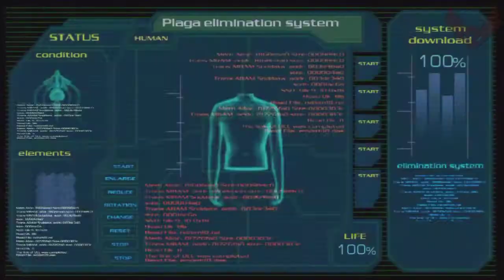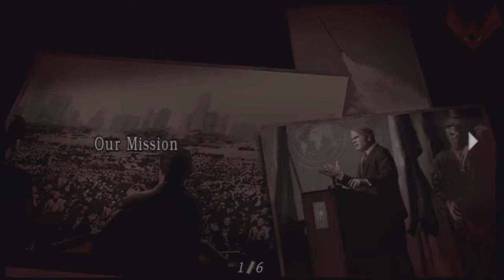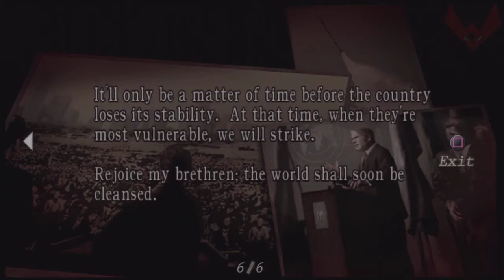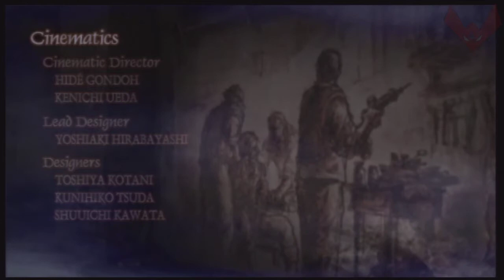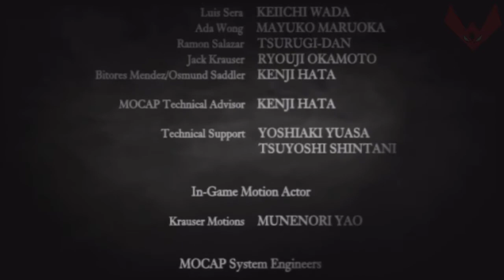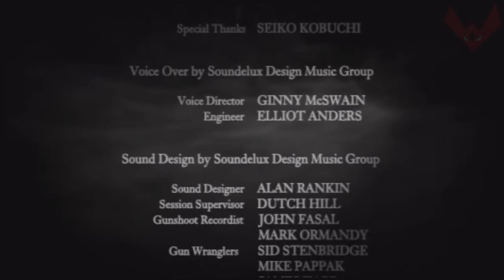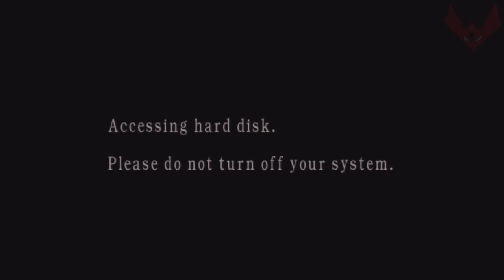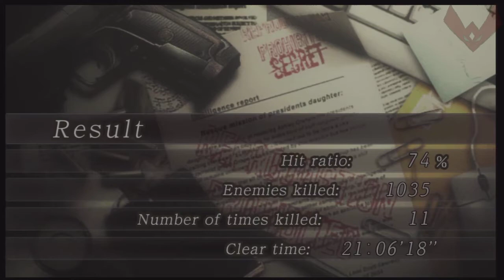Resident Evil 4 HD Walkthrough - Part 65